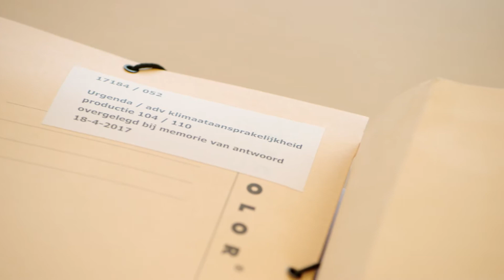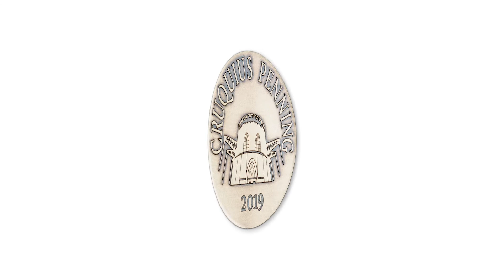Portret advocaat Koos van de Berg, winnaar Cruquius Penning gemeente Haarlemmermeer, januari 2019